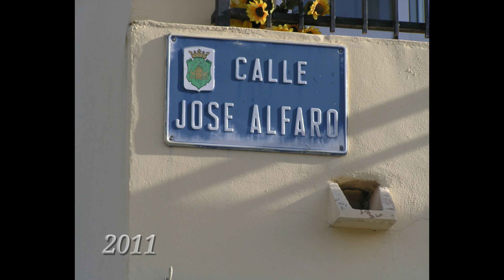Eternal Bike Forever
23 años de pedaleo que son alguno mas ..en esas fechas a nadie se le ocurría llevar una camara de fotos a si que no hay mas constancia , todo empezó con una  MARIN  rigida total 28/38/48 de plato y 18 velocidades haya por el 1995 haciendo verdaderas burradas al dia de hoy impensables con ese tipo de bici . Seguiremos asta el final ..